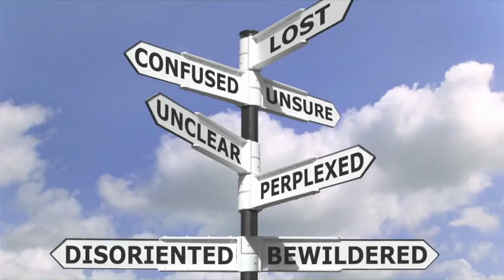Villasenor Law Offices Produced by WeTubeU - Gracie Lee Testimonial